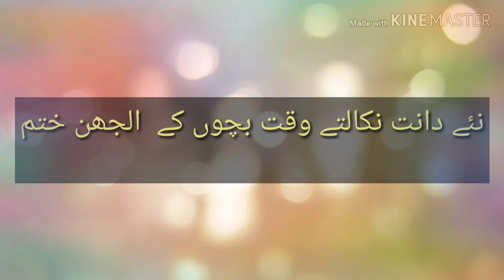نئے دانت نکالتے وقت بچوں کے الجھن ختم۔۔۔۔